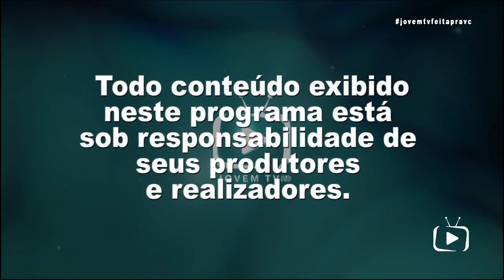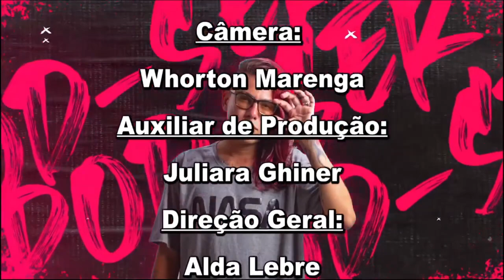Pod-Ser: Entrevista com Jmermo- 19/10/2023